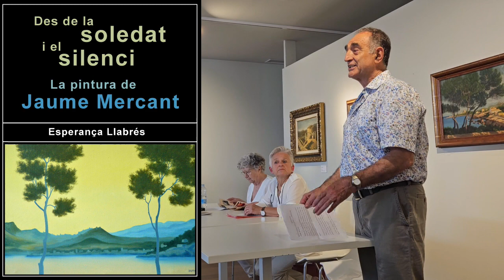Presentació "Des de la soledat i el silenci. La pintura de Jaume Mercant" d'Esperança Llabrés (1)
Intervenció de Josep Terrassa. President de l'Associació Cap Vermell
Sala d'exposicions del Centre Cap Vermell, divendres dia 16 de juny de 2023